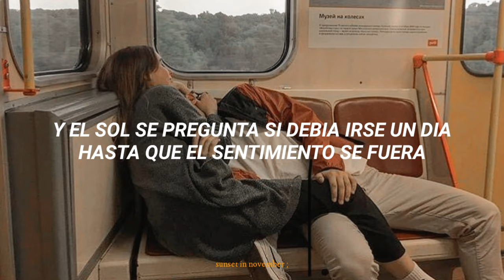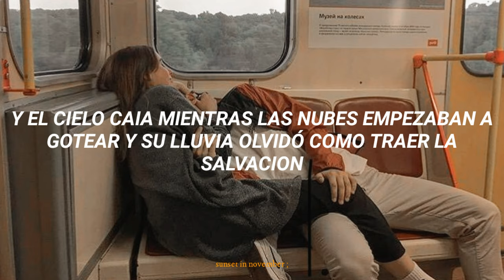Nelly Furtado - All Good Things (Come The An End) // Español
*Lo siento si hay algún problema con la subtitulacion, audio, edición, ortografía, traducción etc...*

[Lyrics English - All Good Things (Come To An End)"]

Honestly what will become of me
don't like reality
It's way too clear to me
But really life is dandy
We are what we don't see
Missed everything daydreaming

[Chorus:]
Flames to dust
Lovers to friends
Why do all good things come to an end
Flames to dust
Lovers to friends
come to an end come to an
Why do all good things come to end?

Traveling I only stop at exits
Wondering if I'll stay
Young and restless
Living this way I stress less
I want to pull away when the dream dies
The pain sets in and I don't cry
I only feel gravity and I wonder why

Flames to dust
Lovers to friends
Flames to dust
Lovers to friends

Well the dogs were whistling a new tune
Barking at the new moon
Hoping it would come soon so that they could
Dogs were whistling a new tune
Die die die die die

Flames to dust
Lovers to friends
Flames to dust
Lovers to friends

Well the dogs were barking at a new moon
Whistling a new tune
Hoping it would come soon

And the sun was wondering if it should stay away for a day 'til the feeling went away
And the sky was falling on the clouds were dropping and
the rain forgot how to bring salvation
the dogs were barking at the new moon
Hoping it would come soon so that they could die

artista: Nelly Furtado
canción: All Good Things (Come To An End)
año: 2006
album: Loose
Género: Pop

➵facebook: la wea de los 80s
➵mywattpad: _kxtherinee_